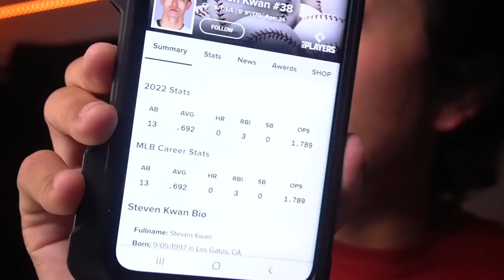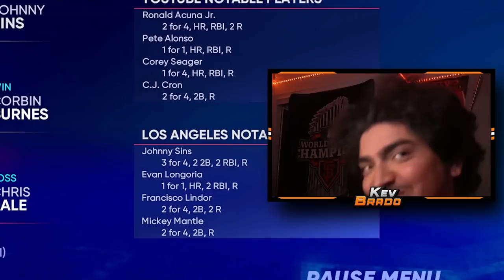*64* STEVEN KWAN IS THE NEXT BIG SUPERSTAR!! MLB The Show 22 Diamond Dynasty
He is literally unstoppable...

📅Stream Schedule📅
- Every Weekend

💎Shoutout to our Members💎
Kaven Lil
LightSkinChris
BigBoyBilly44
Phanatic TV
Hardpard
razrfifa
Sara Butts
ClutchPatch
FINNY 2
Steve Harris
John Dyring
Samuel Dudor
Carson
SavvonTV
Mike Plays games
Ryan Finnegan
Kameron Harris
FINNY
DaeHoLee Grail
The Mortgage Lifeline
ItsBrady
JoJoPate